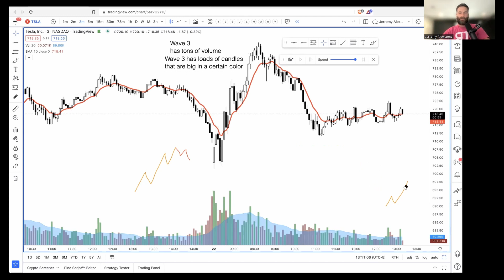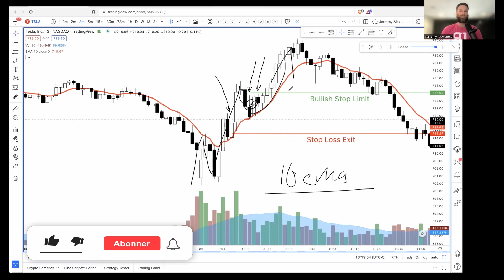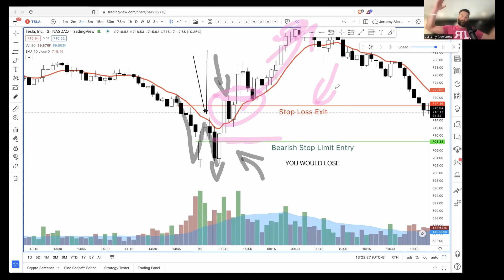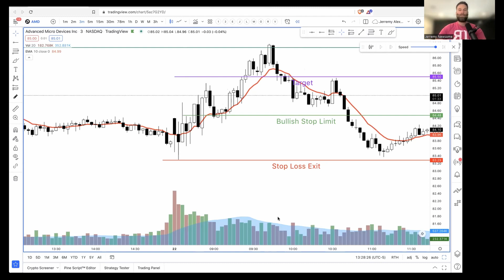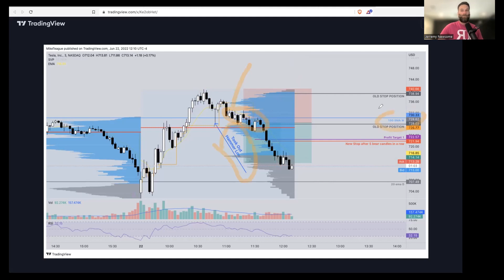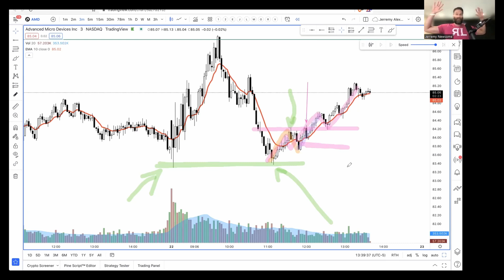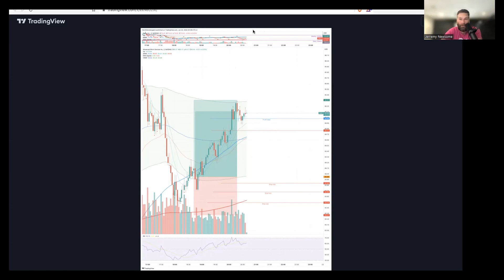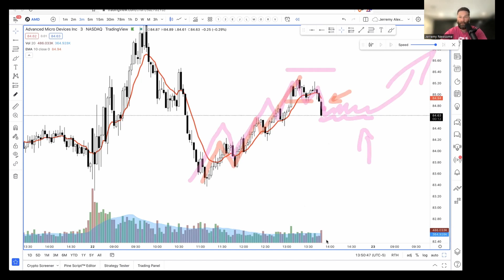Live Webinar med Jerremy Newsome - Elliot Wave?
Jerremy Newsome fra Real Life Trading USA, gennemgår hvordan han bruger hans version af Elliot Wave til at trade aktier.

Vil du lære teknisk analyse og være medlem af vores fællesskab?  Så besøg